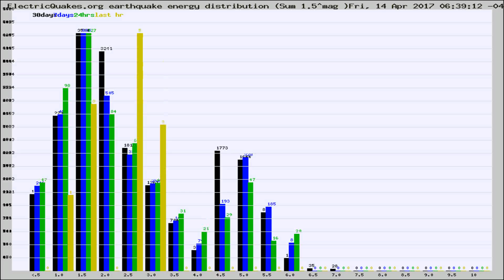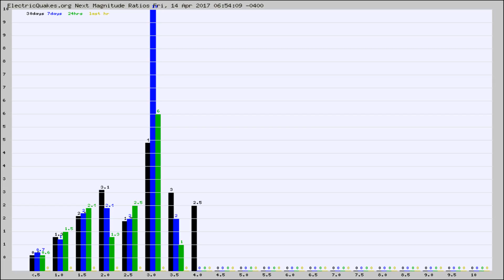Todays_Hourly_World_Earthquake_Statistics_from_ElectricQuakes.org_04-14-17+07:02:01